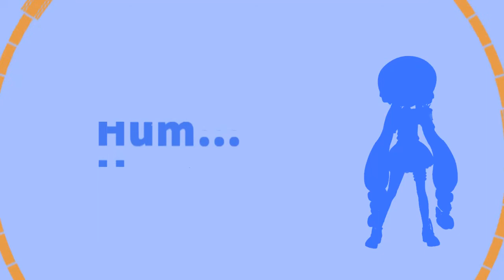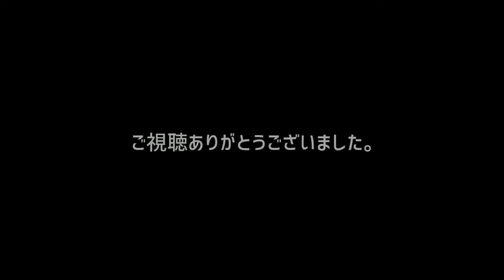【UNA＆ITAKO】NEKO MIMI MODE - Sisters REMIX【音街ウナ＆東北イタコ／ボカロカバー／アニソンカバー】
こつぽんです。ボイロ＆ボカロお迎え記念に月詠―ＭＯＯＮ　ＰＨＡＳＥ―（2004年）オープニングを東北イタコ＆音街ウナでカバーしてみました。

なお、妹アニメキャラが苦手な方は別バージョンをお試しください。

【Instrumental】
味気ないですがオリジナルに近いバージョン

【Standard Remix】
メインのITAKOに加えUNAがふんふん、にゃぁにゃぁ歌い？ます。

【Sisters Remix】←今あなたが選択している曲
某妹アニメキャラ風に語ってもらいますｗ

MMDは雰囲気だけ^^;
曲は南国風のアレンジなのに、夜の竹林って・・・（椰子セットと迷いました）
（ゲスト出演：土間うまる　干物妹！うまるちゃん、姫小路秋子　おにあい）

Karaoke：耳コピ

【オリジナル】
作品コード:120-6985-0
作曲：DIMITRI FROM PARIS

【動画（敬称略）】
■MODEL
東北イタコ　MMD公式モデル
音街ウナ（公式モデル）Sugar_Ver1.7
■SKYDOME
星空QQ1：怪獣対若大将P
竹林ステージ（昼／夜）：NOB
【満月ビルボード】Ver2.0 ：EJE(( ･Θ･)♪

【お知らせ】

【CYBERDIVA Anisong Coversシリーズ公開にあたって】
個人的に思い入れが深い過去の素晴らしいアニソンを電脳歌姫で今一度聞きたくて耳コピ制作＆紹介をしております。